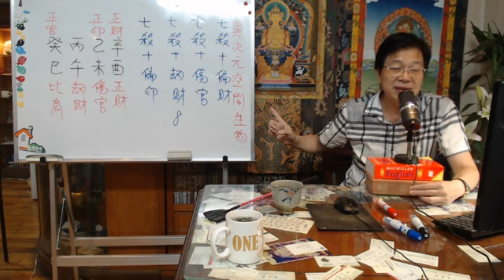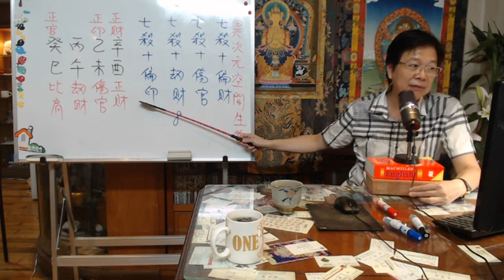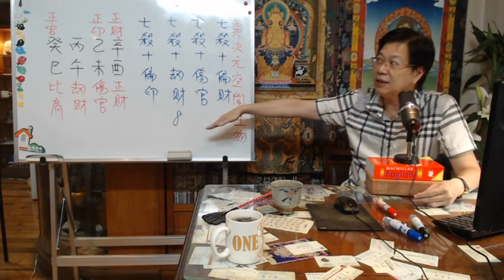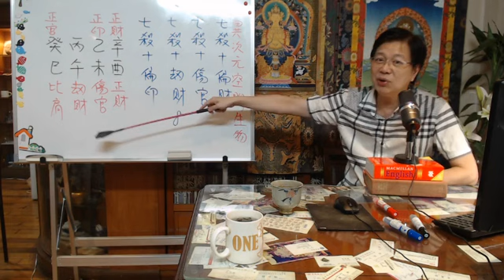【視訊算命】八字命理: 七殺 +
服務專案: 梅花易數占卜    子平八字
    企業命理顧問
學歷: 中興大學 碩士畢業
地址: 臺灣台中市